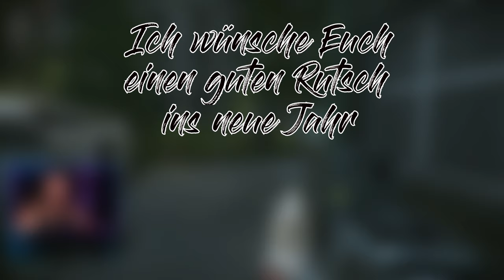BEST OF CLIPS 2023! Escape From Tarkov | Raid | Gameplay | Deutsch | Funny | Fun